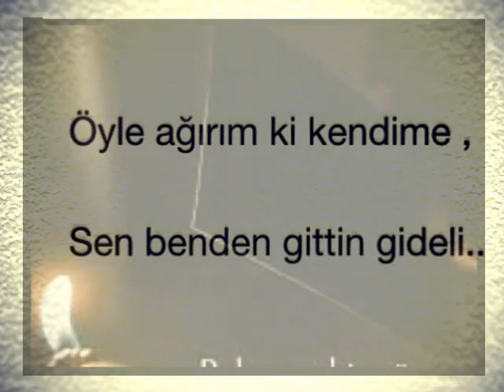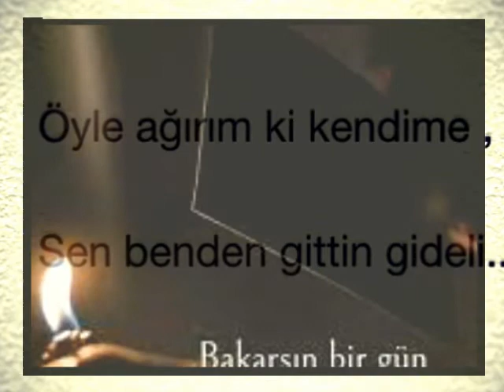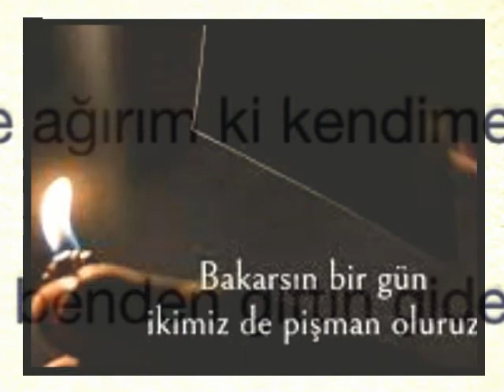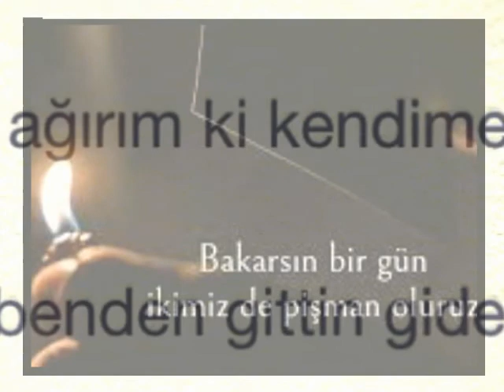MEHMET DURA-"SEN BENDEN GİTTİN GİDELİ"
"SEN BENDEN GİTTİN GİDELİ"
Güfte-Beste: MAZLUM ÇİMEN